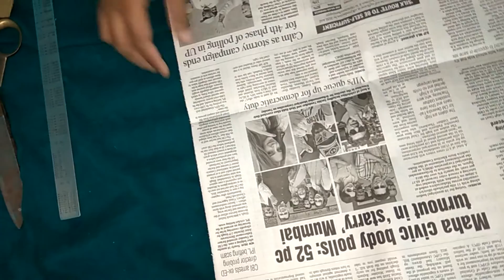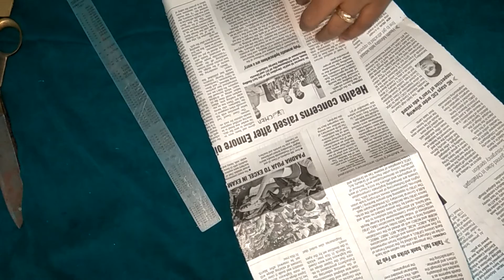Best Out Of Waste PISTA SHELL Wall Hanging.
pista shell wall hanging/news paper wall haning